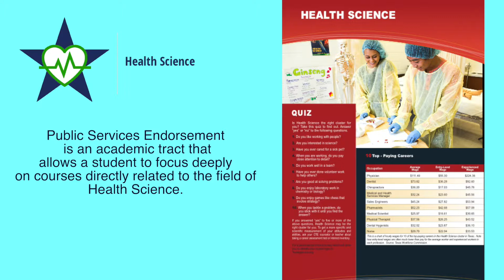CTE Career Clusters: Health Science | McAllen ISD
This cluster includes planning, managing, and providing therapeutic services, diagnostic services, health informatics, support services, and/or biotechnology research and development. This cluster allows students to investigate and observe a large variety of health care areas.